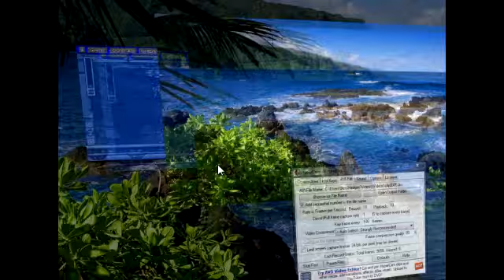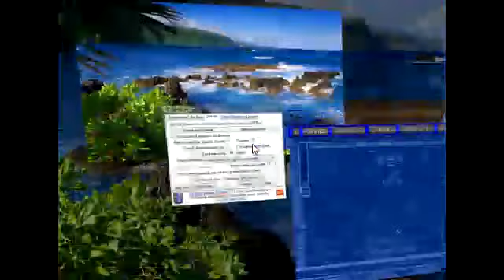Let's Play Mario's Impossible Mission 21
this one is in sync and im planning my next LP as we speak...or text, either way im planning